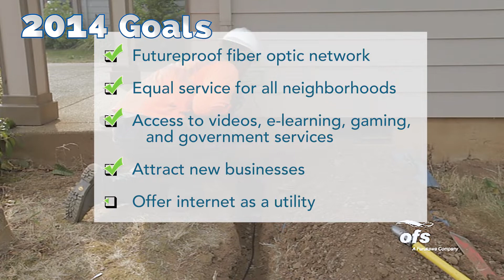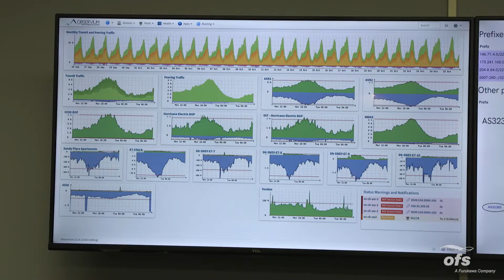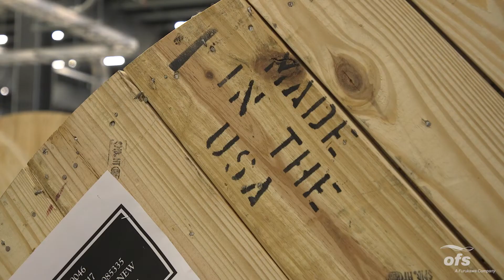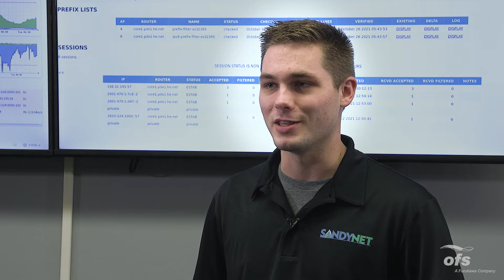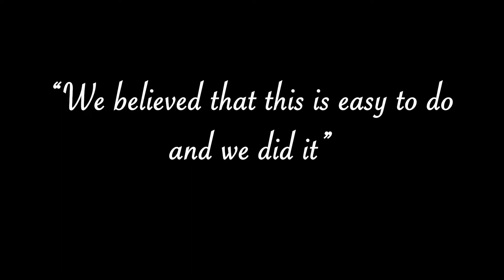A Fiber Broadband Success Story: Sandy, Oregon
Learn how Fiber Broadband has impacted the City of Sandy, Oregon. OFS helped deploy a turnkey Fiber-to-the-Home (FTTH) network in the City of Sandy, Oregon. This network brings 1 GB/s broadband service to approximately 3,500 residents via SandyNet, the internet service provider (ISP) owned by the community and operated by the city since 2003.